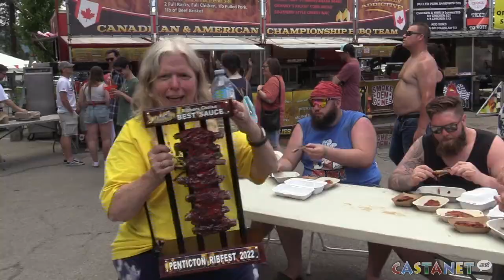A weekend full of ribs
Canada day long weekend kicked off on Friday with the return of one of the meatiest events in Penticton, Ribfest.